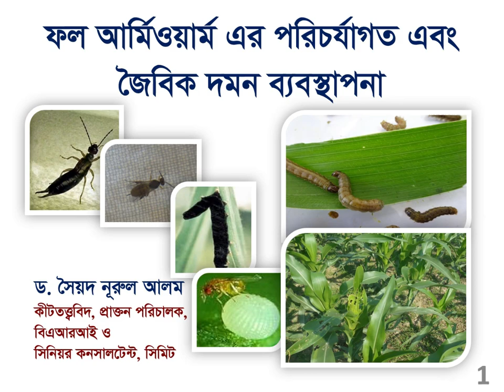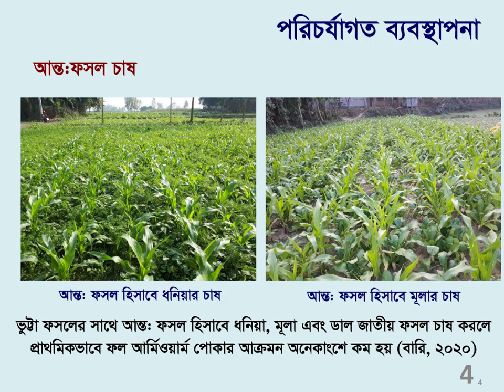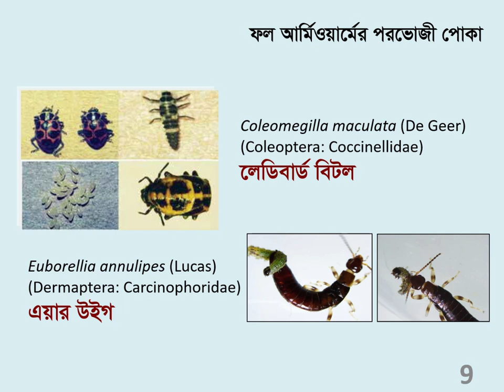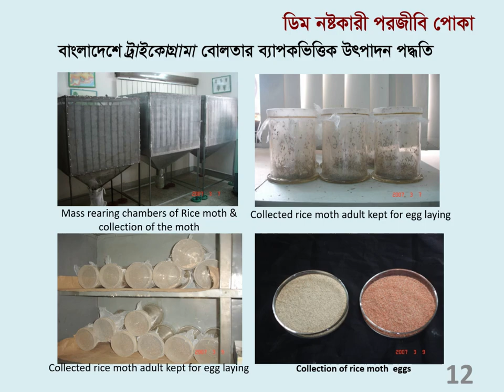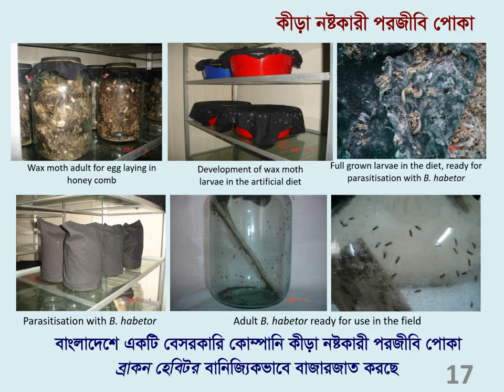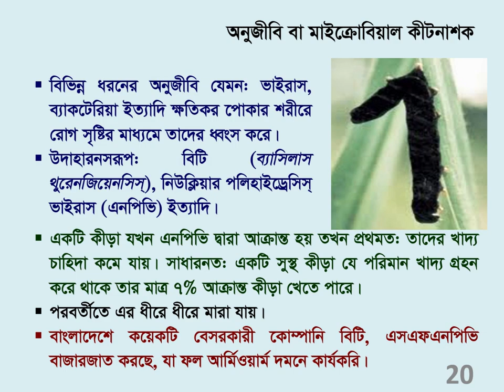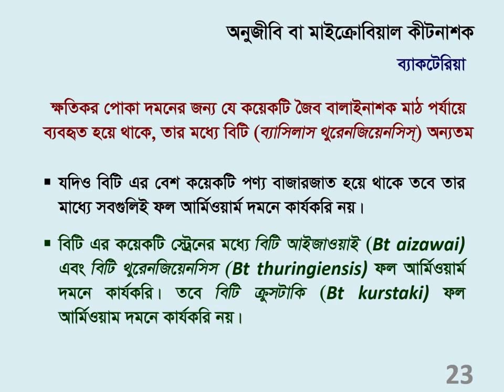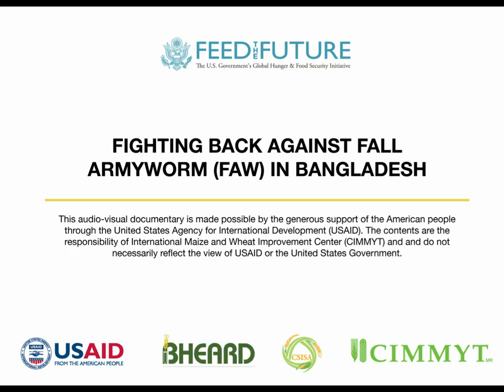FAW Training Video 7: Fall Armyworm Cultural and Biological Management (Bangla)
Cultural and biological options for FAW management.